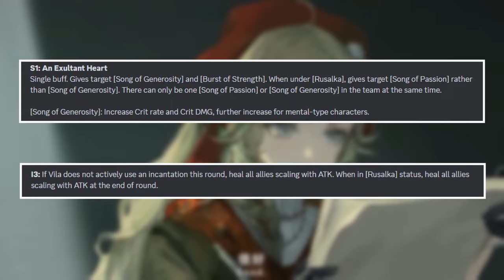Will This Powercreep Train EVER Stop In Reverse 1999?!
Prydwen - Skill Descriptions
Devibul - Gameplay

Content
0:00 Powercreep Analysis!
5:04 Is Powercreep Bad?